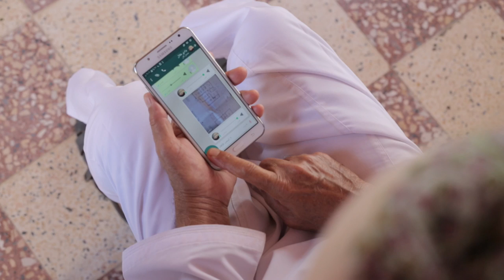قصة أبو هلال ومنزله الجديد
مازلنا في هيئة_تقنية_المعلومات نعمل بالشراكة معكم، ومع كافة المؤسسات الحكومية والخاصة لبناء مجتمع عمان الرقمي والحكومة الإلكترونية
شاهدوا معنا قصة أبو هلال